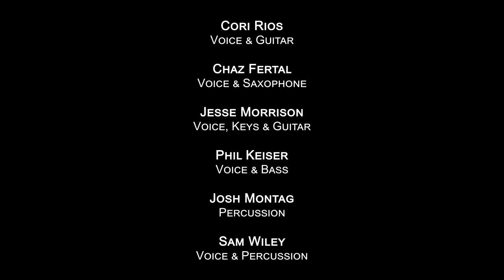Cori Rios with Haley Green and Tom Kumagai on 3/22/18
Cori Rios
Born in the dusty Sonoran Desert of Arizona, Cori Rios has crafted his own unique blend of Cowboy Surf, Desert Reggae and Sonoran Folk. All of his music is recorded and performed in 432Hz and fronts local Phoenix band, The Hourglass Cats

Haley Green

Raised by die hard deadheads with pure flower power in Cave Creek, AZ, Haley's music emanates from a love of organic sounds, grooves that move, and lyrics that flow. If she's not performing at a show, she's probably on the road to go see one. Addicted to music and the beauty it brings; her smoky, soulful voice tells her story with a resounding, infectious energy.

Tom Kumangi

Singer/songwriter: Mob v. Ballot Box, Terra Fractal, Scattered Melodies, and the Torpedoes.

Recorded Live at The Listening Room Phoenix:

The Listening Room Phoenix is a live video recording studio in Phoenix, AZ, that offers a pristine entertainment environment for performing artists and their audiences. We provide a space that allows our performers to create the experience they want for their audience.